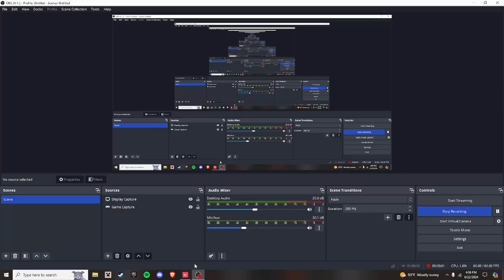I GOT MY PLAT BUDDY | VALORANT gameplay